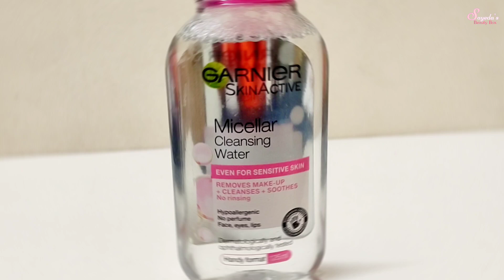GARNIER Micellar Cleansing Water 💦🧴 | Review